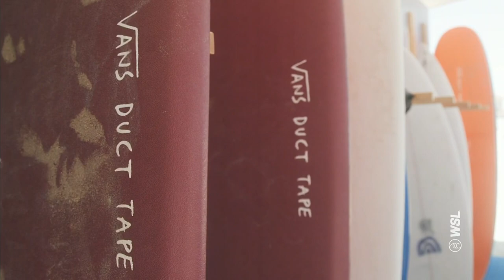Vans US Open Of Surfing Post Show Day 4: Buzzer-Beaters Make the Difference On Insane Day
Heavy upsets were aplenty among the top-ranked Challenger Series competitors as emerging threats made their statements. Taichi Wakita’s Last-Minute Heroics Sends Shockwaves in Round of 48. Plus Nolan Rapoza, Cole Houshmand continue to flurry with the local crowd behind them

The Vans US Open of Surfing is one of the sport’s greatest traditions. At the iconic Huntington Beach Pier, Rio Waida, Caity Simmers, and the world’s top up-and-coming surfers face off in front of huge crowds as they battle to qualify for the Championship Tour and join the hallowed list of US Open champions. Watch the Vans US Open of Surfing live August 1 to August 7 on worldsurfleague.com.